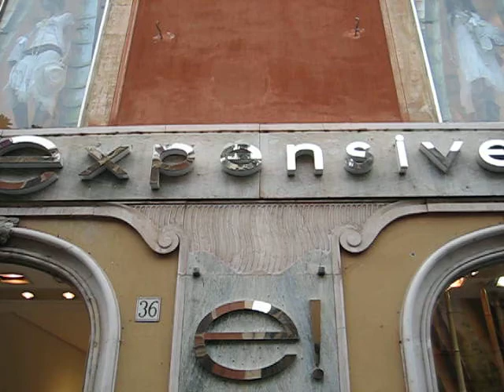It's Expensive!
During our family travels to Rome, Joe encounters a store of overpriced merchandise.